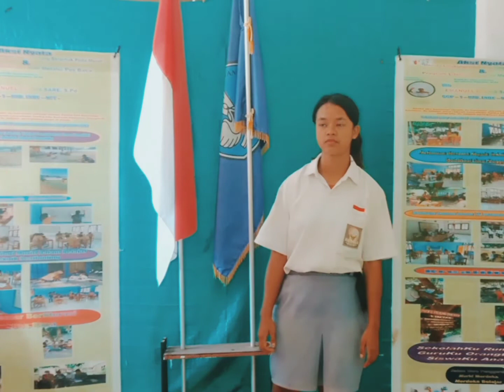Gebyar gebyar. By Ennjeli